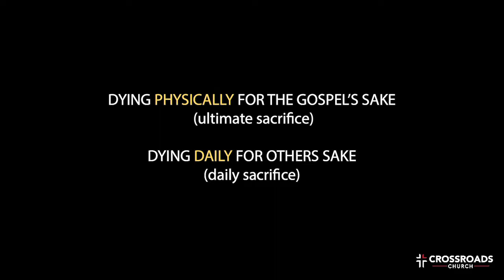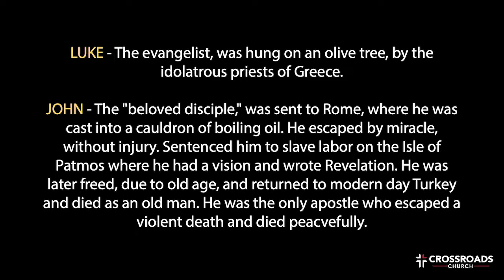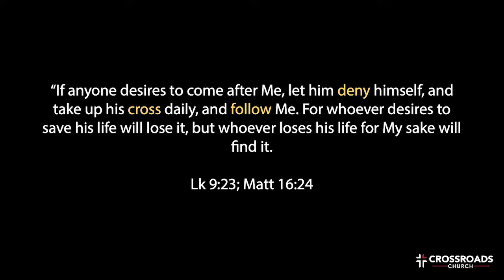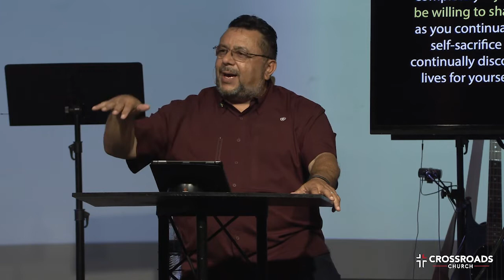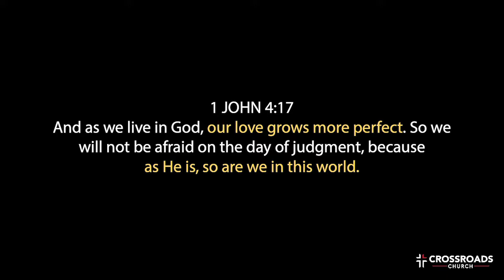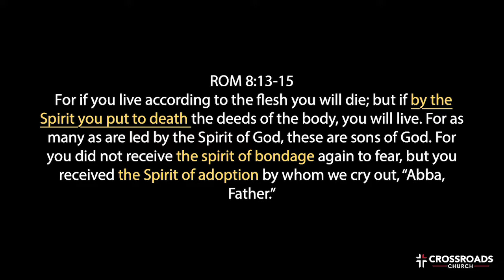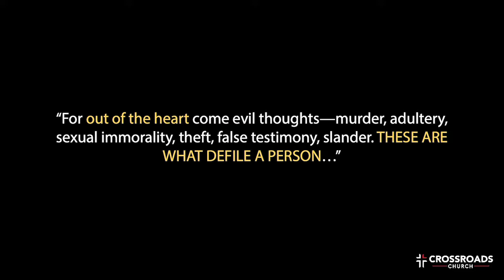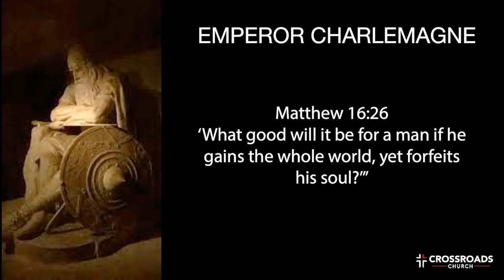The Call - Part 4 - Come and Die - Marcus Avalos